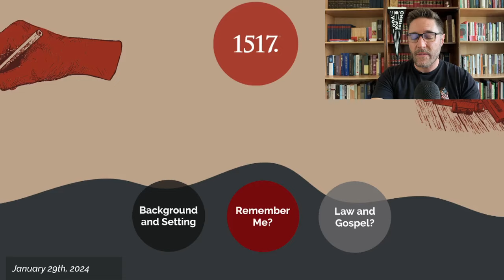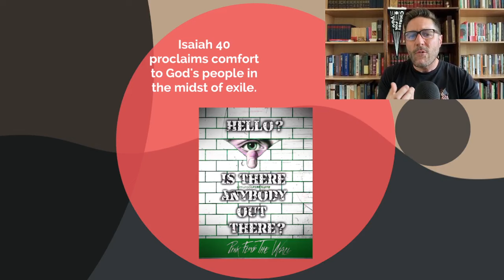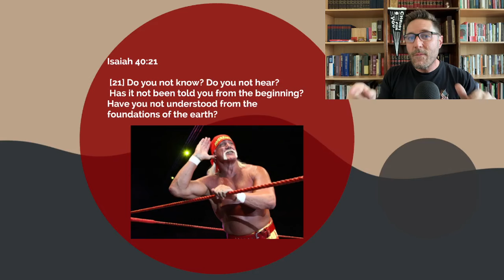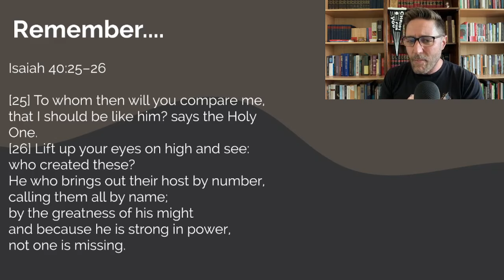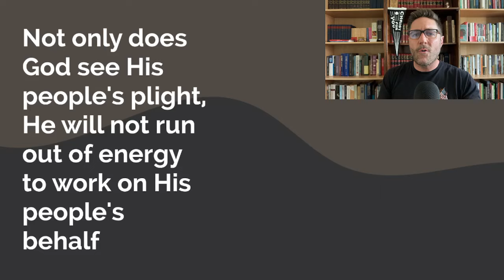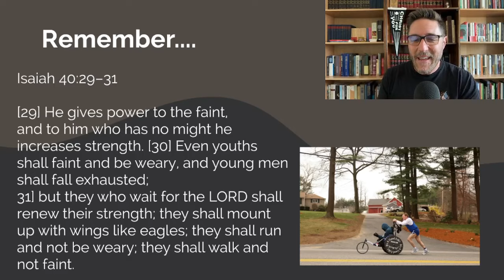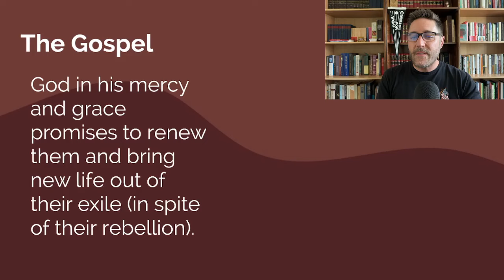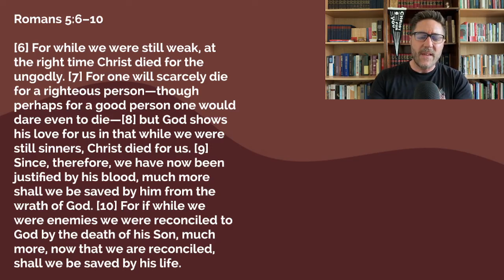Isaiah 40.21-31- When God Feels Absent.....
Erick Sorensen takes a look at what God says when his people suffer and struggle to believe in His purposes for their lives.